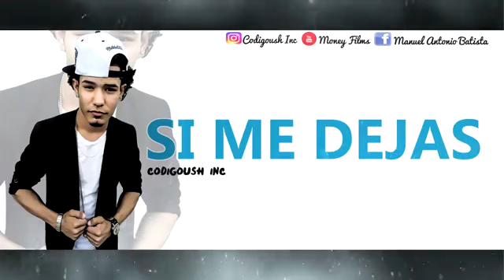si me dejas ( audio oficial)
Derechos de autor reservados